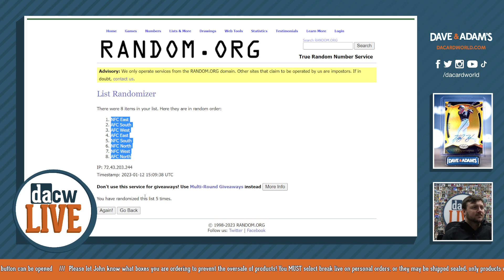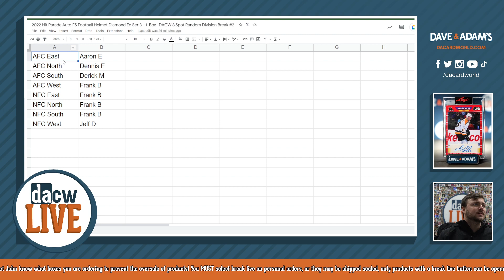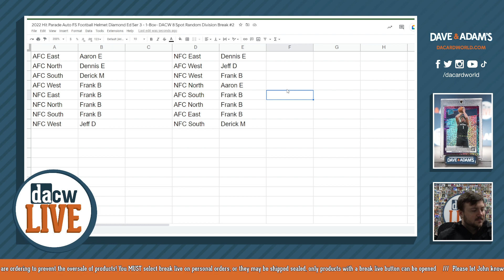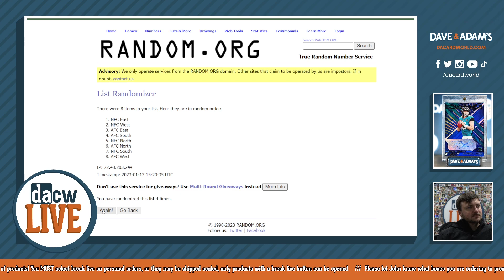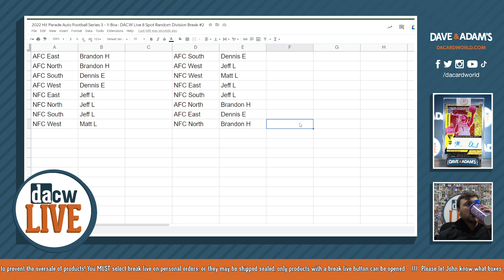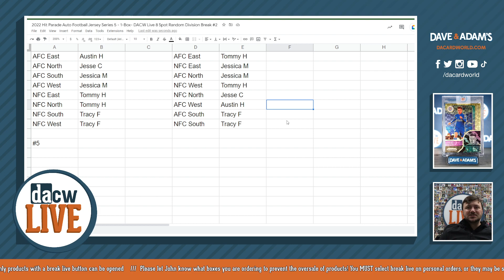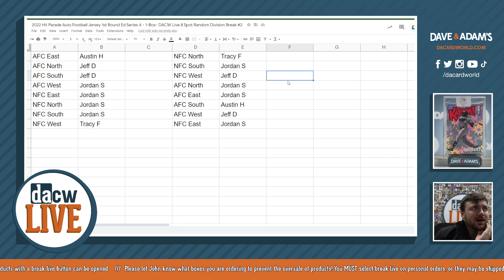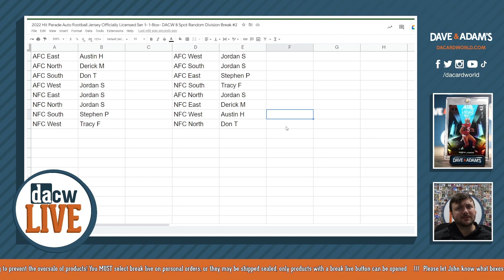6 HP Football Memorabilia Breaks 1/12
-  2022 Hit Parade Auto FS Football Helmet 1st Round Ed Ser 2 - 1-Box- DACW Live 8 Spot Random Division Break #2
- 2022 Hit Parade Auto FS Football Helmet Diamond Ed Ser 3 - 1-Box- DACW 8 Spot Random Division Break #2
- 2022 Hit Parade Auto Football Series 3 - 1-Box- DACW Live 8 Spot Random Division Break #2
- 2022 Hit Parade Auto Football Jersey Series 5 - 1-Box- DACW Live 8 Spot Random Division Break #2
- 2022 Hit Parade Auto Football Jersey 1st Round Ed Series 4 - 1-Box- DACW Live 8 Spot Random Division Break #2
- 2022 Hit Parade Auto Football Jersey Officially Licensed Ser 1- 1-Box- DACW 8 Spot Random Division Break #2